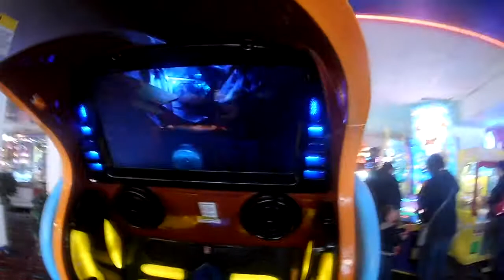Arcade Fun September 2018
This video features two arcade machines that was really fun for my daughter and her friend. These machines was in two different arcades  in Rhyl Wales.